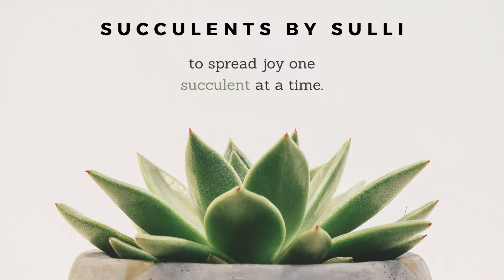Succulents By Sulli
Introducing Succulents By Sulli